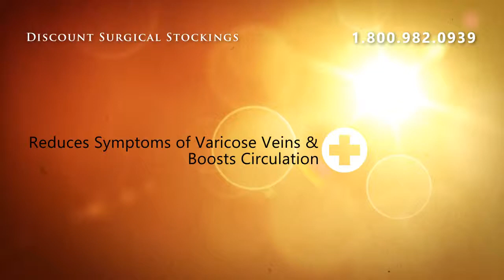Model 343 Medi Active Calf Petite 20-30mmHg Clossed Toe - Bl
Model 343 Medi Active Calf Petite 20-30mmHg Clossed Toe - Black ** Size III